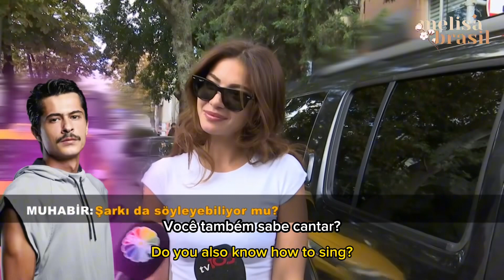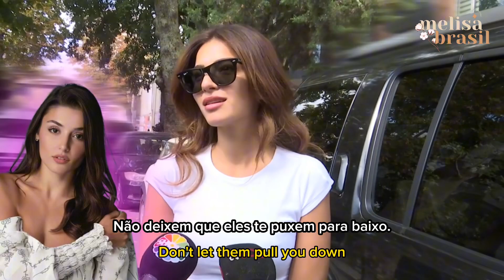Melisa Aslı Pamuk — “As mulheres deveriam ser o apoio das mulheres.” (Subtitles English/Portuguese)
Melisa, que foi vista em Etiler há alguns dia, falou sobre seus projetos e saiu em defesa da atriz HandeErçel.

“As mulheres deveriam ser o apoio das mulheres.”

Melisa, who was seen in Etiler a few days ago, spoke about her projects and came to the defense of the HandeErçel actress.

“Women should be women’s support.”